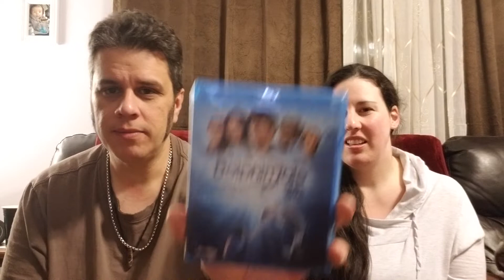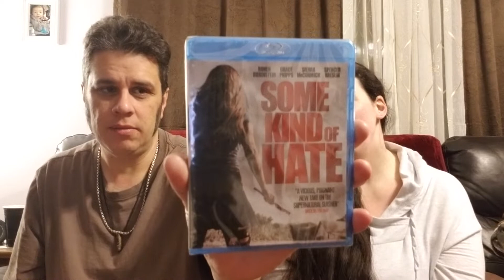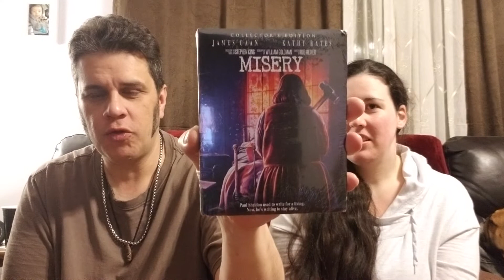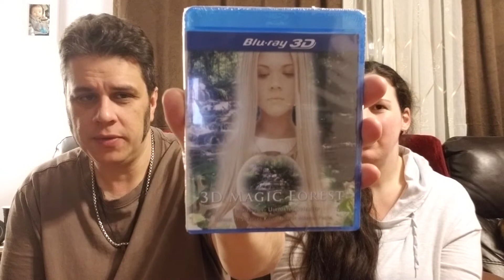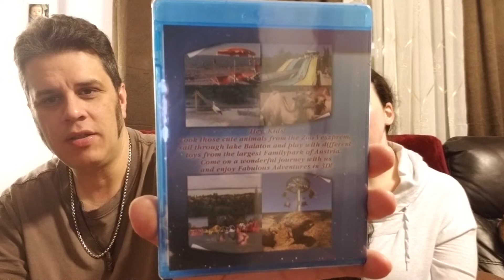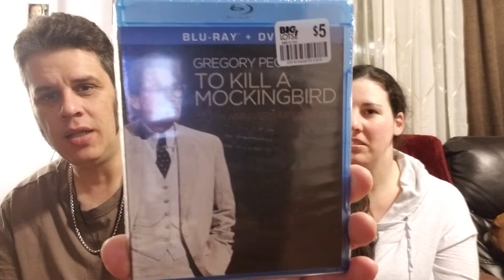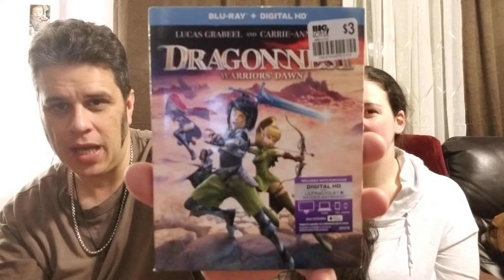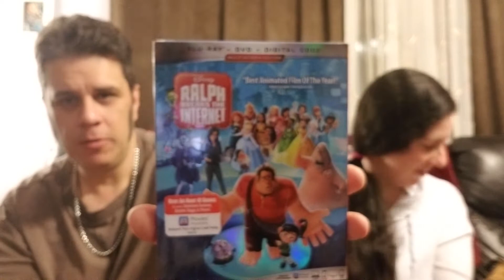Pickups and horrorpack and unboxing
Pickups from target and big lots . Unboxing from mercari,Ebay and horrorpack.